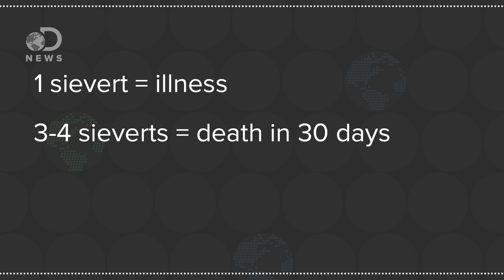The Internet Is Overreacting About Fukushima's Radiation, Here's Why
Over 6 years later, new readings from the Fukushima Daiichi nuclear power plant show that radiation levels are still very high, but should you be worried?

Radiation levels in the Fukushima reactor are soaring unexpectedly
"The radiation levels inside Japan's damaged Fukushima Daiichi nuclear reactor No. 2 have soared in recent weeks, reaching a maximum of 530 sieverts per hour, a number experts have called 'unimaginable'. Radiation is now by far the highest it has been since the reactor was struck by a tsunami in March 2011 - and scientists are struggling to explain what's going on."

Highest radiation reading since 3/11 detected at Fukushima No. 1 reactor
"Tepco also announced that, based on its analysis of images taken by a remote-controlled camera, that there is a 2-meter hole in the metal grating under the pressure vessel in the reactor's primary containment vessel. It also thinks part of the grating is warped. The hole could have been caused when the fuel escaped the pressure vessel after the mega-quake and massive tsunami triggered a station blackout that crippled the plant's ability to cool the reactors."

"March 11, 2011 was a day of unimaginable tragedy in northern Japan, a tragedy exacerbated by the reactor meltdowns and release of contamination. But the nuclear part of this horrible day was, if the longest-lasting, certainly the least lethal event. Yet it's the part that still engenders so much fear. With the fifth anniversary of the Fukushima accident upon us this month, let's take a look at where things stand today with recovering from this calamity, and what might be happening next."

Written By: Trace Dominguez